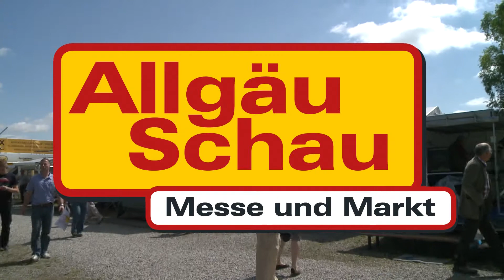AllgäuSchau 2011 - Aussteller-Video